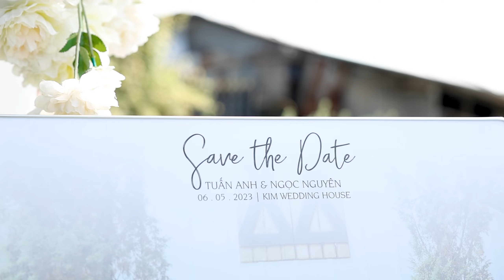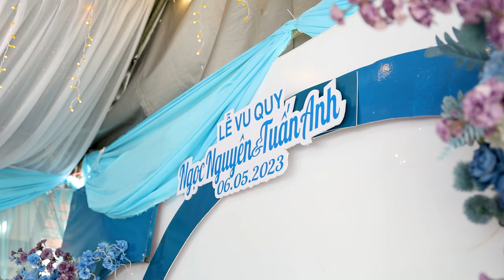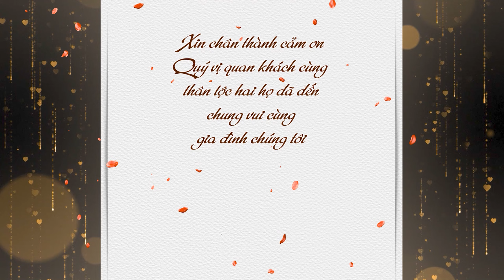LỄ VU QUY | NGỌC NGUYÊN - TUẤN ANH | 06.05.2023